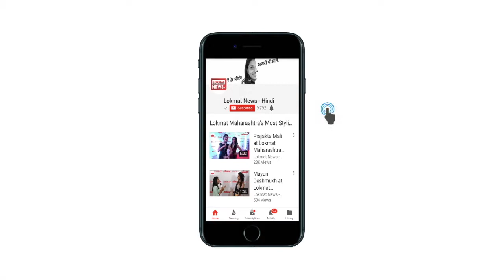घोटालेबाज़ Neerav Modi को अब भगवान भी नहीं बचा सकते | Lokmat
पंजाब नेशनल बैंक (पीएनबी) घोटाले में प्रवर्तन निदेशालय (ईडी) ने शनिवार को देशभर में 21 जगहों पर छापेमारी कर 25 करोड़ रुपये की संपत्तियां जब्त की। ईडी के प्रवक्ता अनिल रावल ने आईएएनएस को बताया, "ईडी ने नीरव मोदी मामले में देशभर में 21 जगहों की तलाशी ली और 25 करोड़ रुपये मूल्य के हीरा, सोना, कीमती पत्थर और जेवरात जब्त किए। अब तक इस मामले में 5,674 करोड़ रुपये की संपत्तियां जब्त की जा चुकी है।"